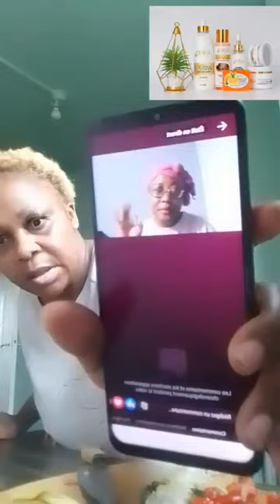La veuve joyeuse tacle sévèrement la baronne de Suisse qui vient de perdre son mari et est à la CAN